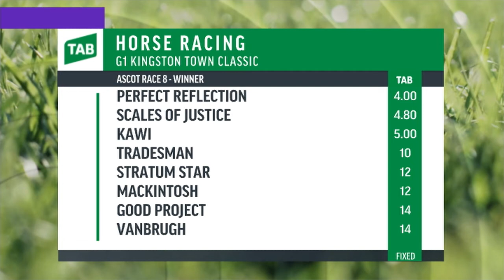STC NEWS 021216high